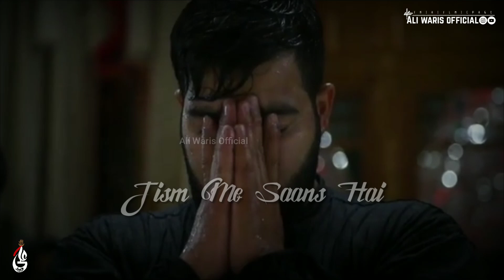Karbala Jaa Ke Mera Haal | Heart Touching WhatsApp Status | by Ali Waris Official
Title: Karbala Jaa Ke Mera Haal

Recite by: Johar Rizvi

Edit by: Ali Waris Official

Karbala Jaa Ke Mera Haal Status, Karbala WhatsApp Status, Arbaeen Status, New Noha Arbaeen, Karbala Jaa Ke Mera Haal WhatsApp Status,

Ali Waris Official
AliWarisOfficial